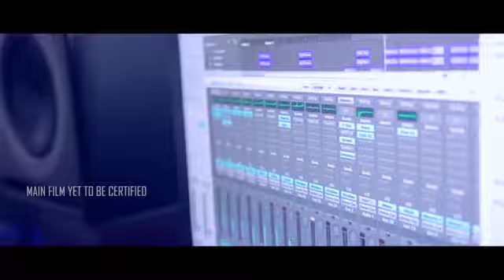Hawa Hawa | Gana Bala Super Hit Song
MOVIE NAME | ADIDA MELAM
SUNG BY : GANA BALAM
PRODUCTION : DADO
COPY RIGHTS : BRAVO